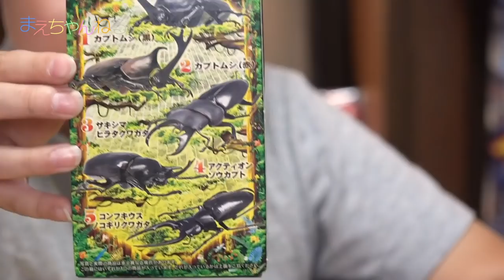えいしんのひとりレビュー！ 3回目 昆虫ハンター カブトムシ×クワガタ 2018を開封！ | まえちゃんねる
今年も昆虫ハンターが発売されていたので購入しました！
そして、今年もひとりレビューに挑戦してみました^^
暖かい目で見守っていただけると嬉しいです(*^^*)

▽昆虫ハンター 10個入 食玩・ガム(昆虫ハンター)（Amazon）

【昨年の昆虫ハンター】

▽まえちゃんねる Tシャツ 販売中♪